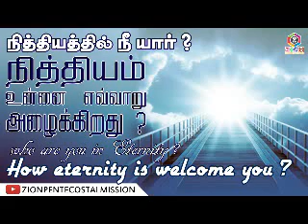TPM Messages | How eternity is welcome you ? | Part 1 | Bro.Samsan | English/Tamil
Message Titles and Links are Given Below (Check Description)

Title of TPM Messages | Bible Studies | Message Links

Zion Pentecostal Media